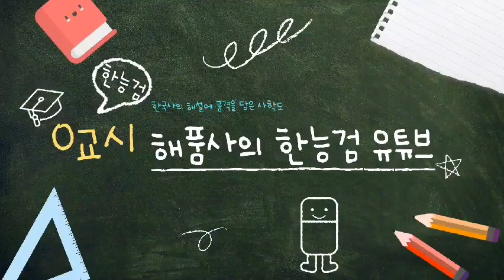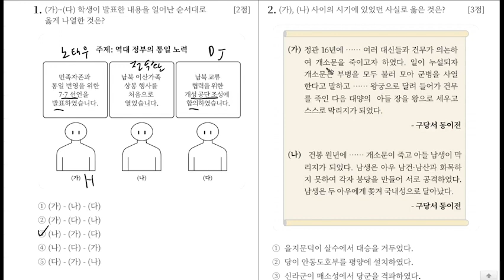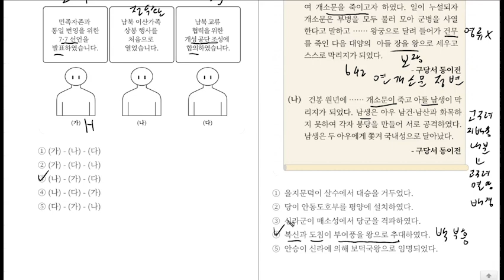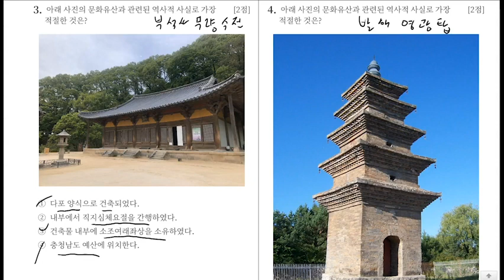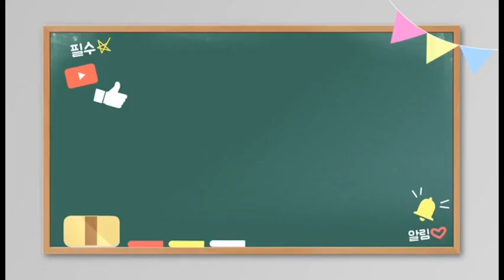[오늘의 문제] 해품사의 HAI 한국사 2024 2/13 오늘의 문제 해설